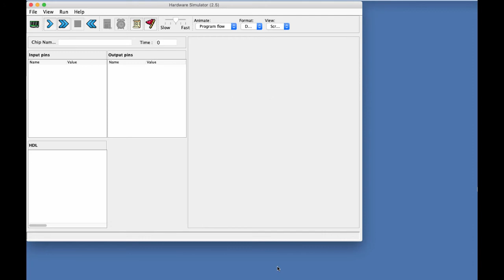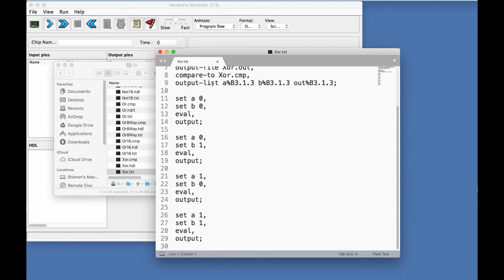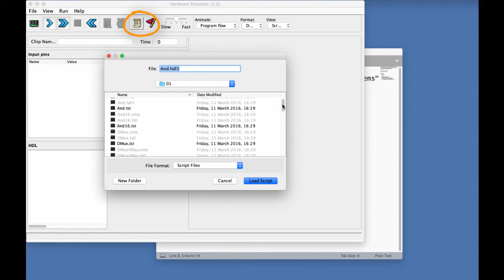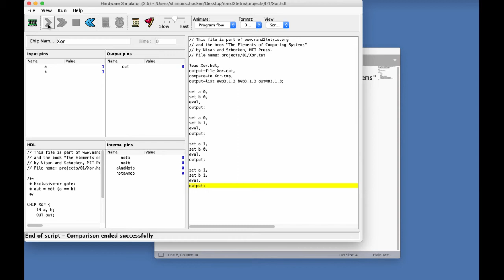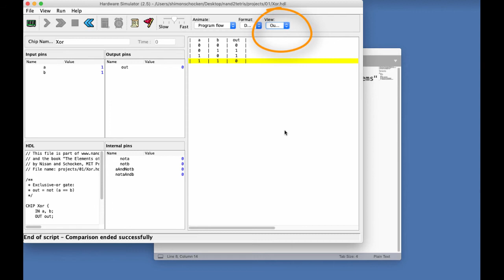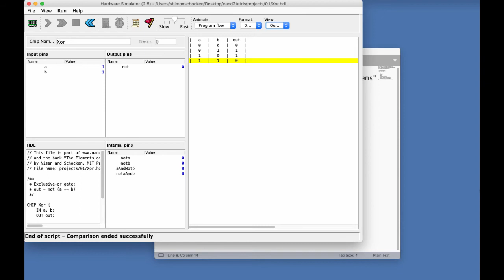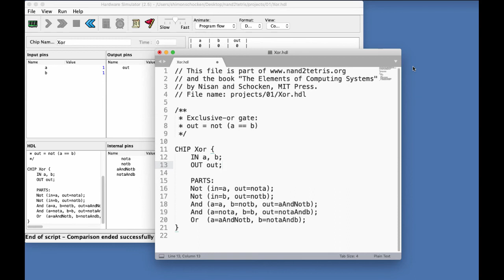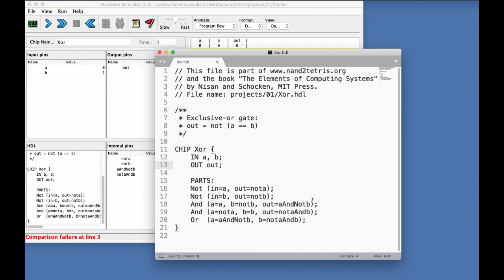Script-Based Chip Simulation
Illustrates how to test a chip specification (HDL program / file) in the Nand to Tetris hardware simulator, using a test script. In particular, we show two cases: testing a well-written HDL program, and testing / debugging an HDL program that has a bug. Also illustrates working with script (.tst), output (.out), and compare (.cmp) files.